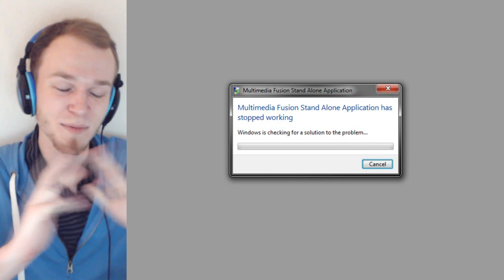Let's Play I Wanna Be the Guy | Part 14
Let's play I Wanna Be the Guy (IWBTG)! Part 14

Well, we found out how to get past the Bullet Bills! But now we have to learn how to play Tetris. Lovely.

Let's play, shall we? Enjoy!